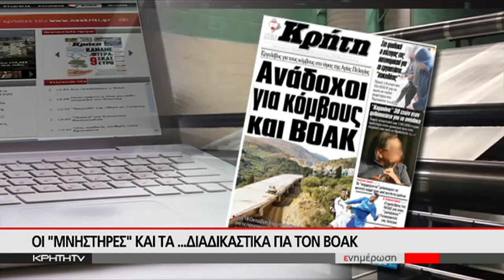"ΤΡΕΧΟΥΝ" ΟΙ ΔΙΑΔΙΚΑΣΙΕΣ ΣΤΟ ΕΛΕΓΚΤΙΚΟ ΓΙΑ ΤΟ ΚΑΣΤΕΛΙ